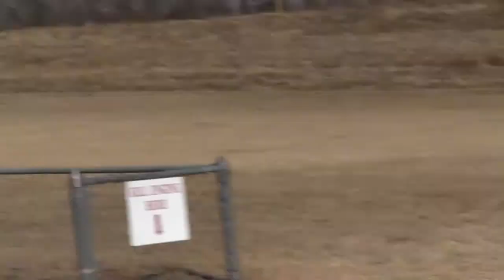Greater Southwest Areo Modelers 01/20/13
Correction: young man doing the acrobatic flying is Johnathan.

For other videos, search:  "Br5499a".